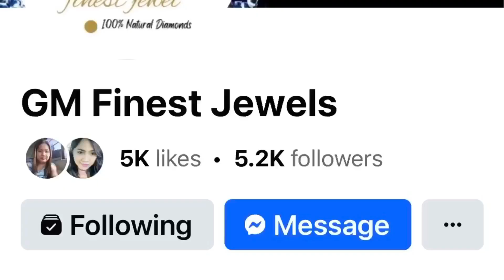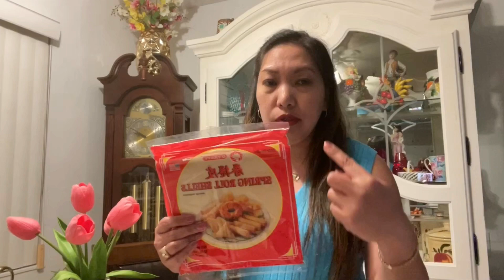Making my Version Spring Rolls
Fresh Vegetables, Ground Beef, Sharing some Jewelry 🌞🧅🥕🫛🫑🧄🥘🚙😎